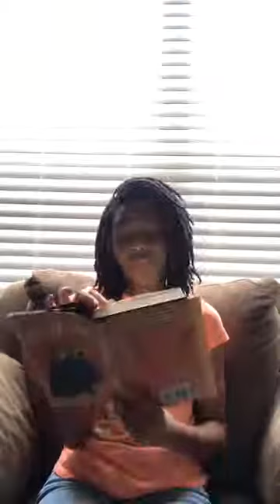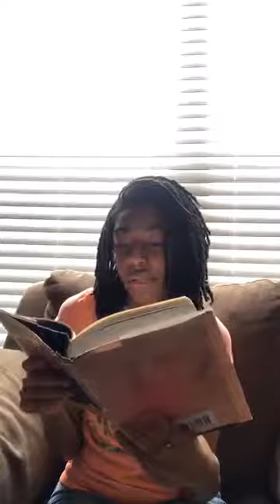Ambassador Nevaeh reading to the masses